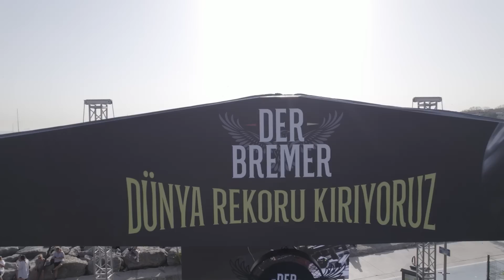ŞAKA DEĞİL DÜNYA REKORU KIRDIK! Konuk: Yağız Sabuncuoğlu | Alman Usulü S2 B2 | Karakullukçu & Chaby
Alman Usulü Kısa Paslar stüdyosundan çıktı, Kalamış Sahili'ne taşındı. 150 metre ile Dünyanın En Uzun Langırtı rekorunu kırarak Guinness Rekorlar Kitabı'na girdiğimiz günde Alman Usulü'nü izleyenlerimiz ile canlı şekilde Kalamış Atatürk Parkı'nda gerçekleştirdik. Batu Karabacak, Chaby Han ve Uğur Karakullukçu'nun bu özel programdaki konukları Yağız Sabuncuoğlu ve GWR hakemi Şeyda Subaşı Gemici.

* Biz Kısa Paslar'ız. Spor gündemine dair özel içerikler ve konseptler sunuyoruz.